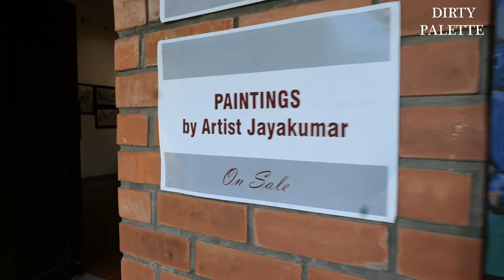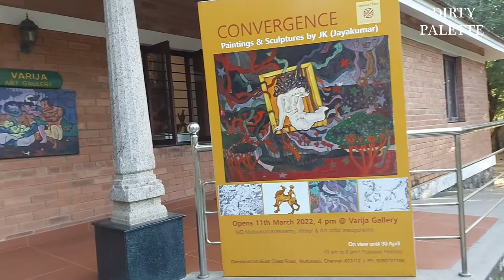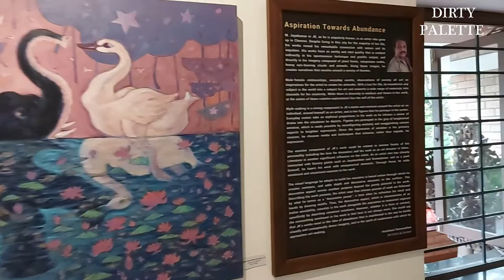Convergence - Art Exhibition by Artist Jayakumar (jk)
Convergence - Artist Jayakumar (jk) painting and sculpture Exhibition
curated by Ms.Gita hudson

Video created by channel dirty palette

Cinematography and editing: Prabhu ramakrishnan
Audiiography: Doctist Prabhu ja